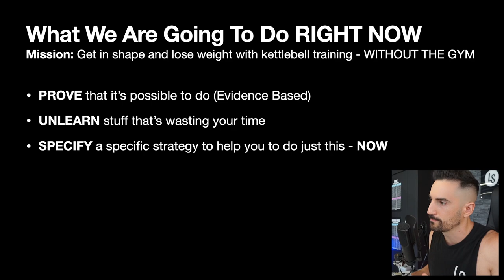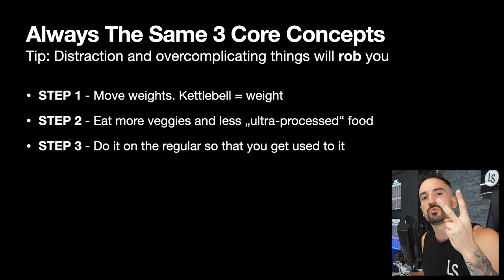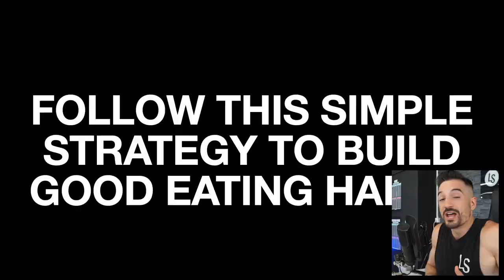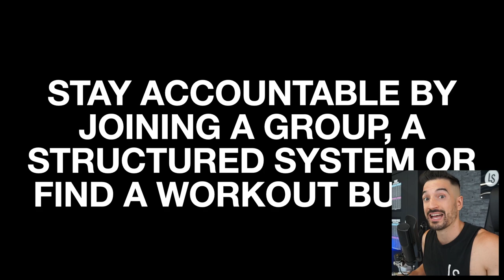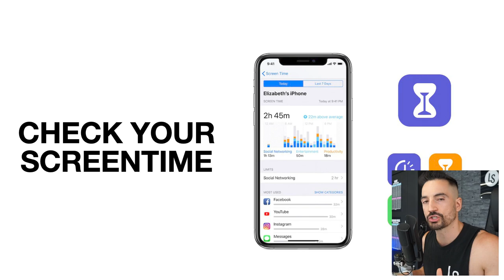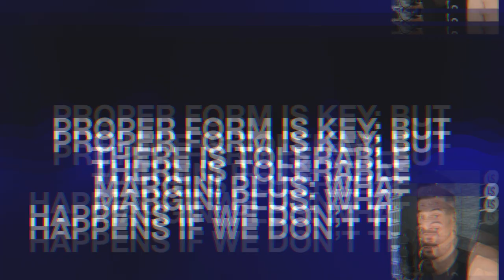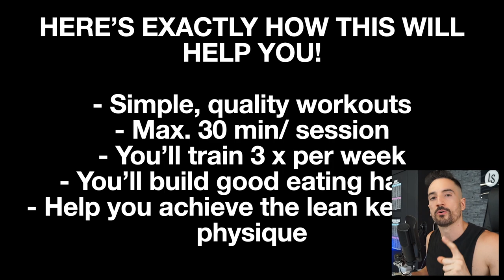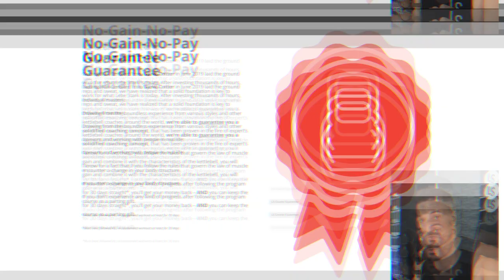How To Burn Fat, Lose Weight & Get In Shape With Kettlebell Training - (3 STEPS)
Ready to transform your body and reach new fitness heights? 🔥 In this power-packed video, we reveal the ultimate 3-step guide to getting in shape, torching fat, and shedding those extra pounds with dynamic and versatile kettlebell training!

Step 1️⃣: Master the Basics
Whether you're a beginner or a seasoned fitness enthusiast, building a strong foundation is key. We'll show you the proper techniques for kettlebell swings, squats, and cleans, ensuring you execute each move safely and efficiently. Mastering the basics not only enhances your results but also prevents injuries, setting you up for a rewarding fitness journey.

Step 2️⃣: Rev Up Your Workouts
Say goodbye to monotonous exercises! We'll guide you through high-intensity kettlebell workouts that will kick your metabolism into overdrive. These full-body routines will target multiple muscle groups simultaneously, maximizing calorie burn and muscle toning. Get ready to challenge yourself and unleash the beast within!

Step 3️⃣: Fuel Your Body Right
Fitness isn't just about sweating it out in the gym; it's about nourishing your body with the right nutrients too. We'll share a comprehensive nutrition plan tailored to complement your kettlebell training. Discover the best foods to support your fitness goals, accelerate fat loss, and maintain a healthy lifestyle for the long haul.

Why Kettlebell Training?

Kettlebells are the ultimate fitness tool, providing a winning combination of strength, cardio, and flexibility training. These iron bells have everything from enhancing your endurance to increasing your core stability! Plus, they are compact and portable, making them perfect for home workouts or on-the-go fitness.

Remember, the key to success lies in consistency and determination. Stick to these 3 steps, stay motivated, and watch as your body transforms before your eyes!

If you found this video helpful, be sure to give it a thumbs up, subscribe to our channel for more exciting fitness content, and hit the notification bell to stay updated with our latest videos.